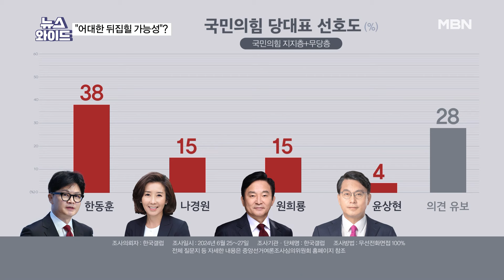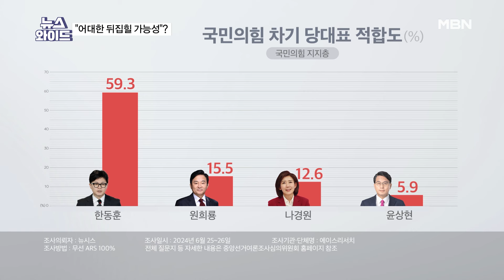[이슈 직진] 홍준표 "한동훈, 이준석과 질적으로 달라"...의미는? | MBN 240701 방송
뉴스와이드

국민의힘 당대표 선거에 출마한 원희룡 후보의 '러닝메이트'로서 최고위원 출사표를 낸 인요한 의원이 '어대한(어차피 당대표는 한동훈)' 기류를 믿지 않는다고 말했다. 인 의원은 "여론조사를 다 믿느냐. 40%가 경북에서 결정된다"며 "지금 시작도 하지 않았다. 지금 경남은 제가 갔다왔는데, 분위기가 좀 다르다. 완전히 다르다"고 주장했다.